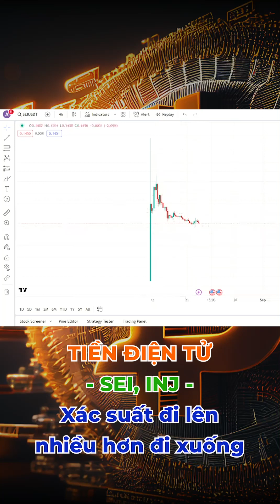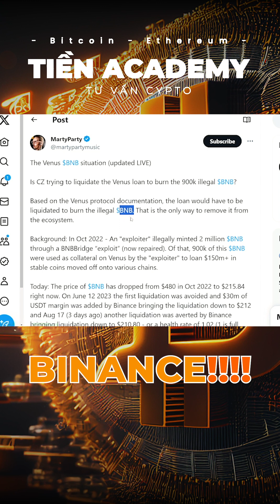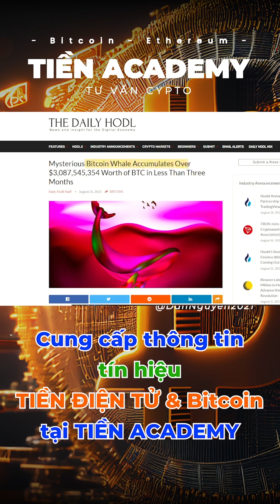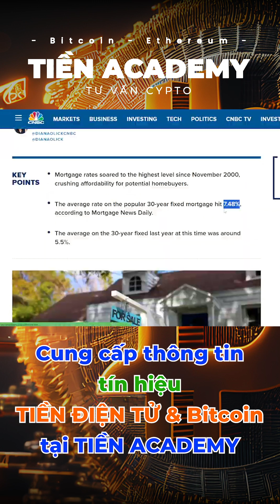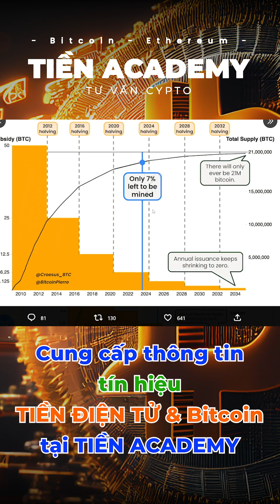TÓM TẮT NHỮNG TIN TỨC QUAN TRỌNG NGAY BÂY GIỜ: ĐỒNG SEI, INJ, BITCOIN, BINANCE......